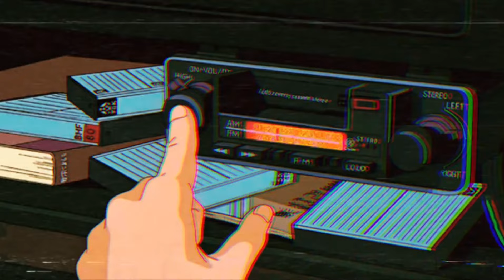[Overlock] TRYING OUT THE NEW TAG GAMEMODE SYSTEM IN THE BEST BLUE LOCK GAME ON ROBLOX!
Random Tags(ignore): gpo​​​​​​​​​​​​​​​​​​​​​​​​​ roblox​​​​​​​​​​​​​​​​​​​​​​​​​ pvp​​​​​​​​​​​​​​​​​​​​​​​​​ grandpieceonline​​​​​​​​​​​​​​​​​​​​​​​​​ zushi​​​​​​​​​​​​​​​​​​​​​​​ gravity​​​​​​​​​​​​​​​​​​​​​​​ goro​​​​​​​​​​​​​​​​​​​​​​​ hie​​​​​​​​​​​​​​​​​​​​​​​ tori​​​​​​​​​​​​​​​​​​​​​​​ pheonix​​​​​​​​​​​​​​​​​​​​​​​ bari​​​​​​​​​​​​​​​​​​​​​​​ bomu​​​​​​​​​​​​​​​​​​​​​​​ mera​​​​​​​​​​​​​​​​​​​​​​​ magu​​​​​​​​​​​​​​​​​​​​​​​ pika​​​​​​​​​​​​​​​​​​​​​​​ GrandPieceOnline​​​​​​​​​​​​​​​​​​​​​​​ ​GPOUpdate3​​​​​​​​​​​​​​​​​​​​​​​​ GPO​​​​​​​​​​​​​​​​​​​​​​​​​​​​ sokudo​​​​​​​​​​​​​​​​​​​​​​​​ roblox​​​​​​​​​​​​​​​​​​​​​​​ logia​​​​​​​​​​​​​​​​​​​​​ upd2​​​​​​​​​​​​​​​​​​​​​​​​​​​​​​​​​​​​​​​​​​​​​